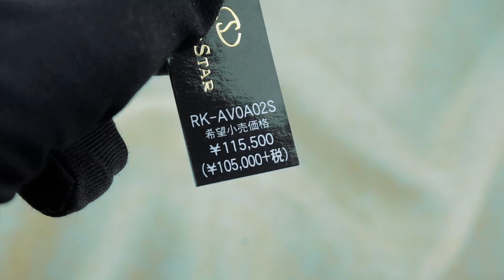Orient Star RK-AV0A02S